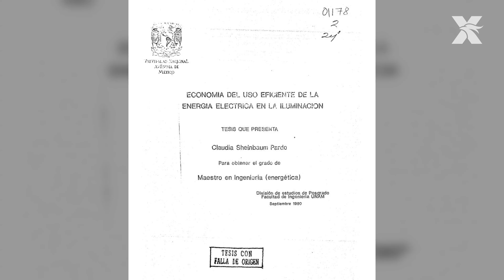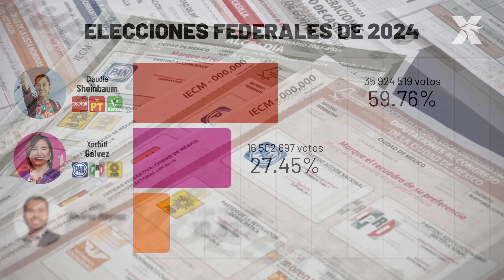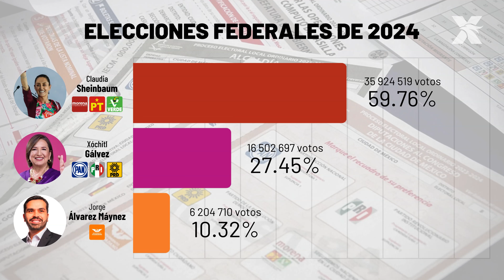Claudia Sheinbaum | Biografía (2024)